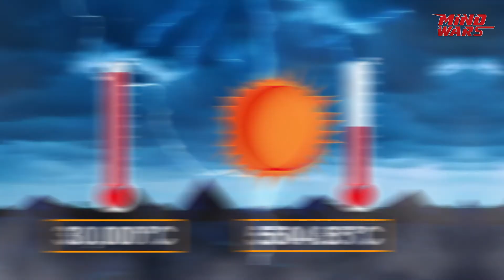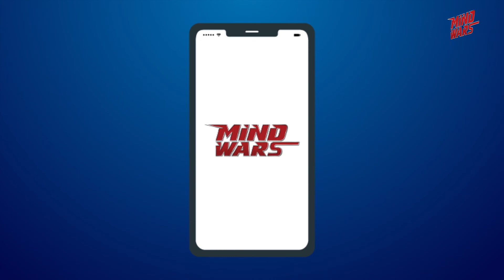Unravelling the Mystery of the Catatumbo Lighting | Geographical Mysteries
The Catatumbo lighting of Venezuela is a spectacular sight seldom seen anywhere else on the planet. While some may find the constant storms frightening, others regard them as one of nature's wonders. Watch this video to find out what makes it so unique.
Watch this video right here on our YouTube Channel.
About us: Mind Wars is a knowledge hub for education lovers and is India's premier destination for young minds. It introduces "One on One with the Coach," a series in which an expert shares their knowledge of their field and reveals useful tips and tricks. This series isn't just about theory; it's also about how to put theory into practice. Now you can play Mind Wars from home by downloading the Zee5 app. To download, dial the toll-free number 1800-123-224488.